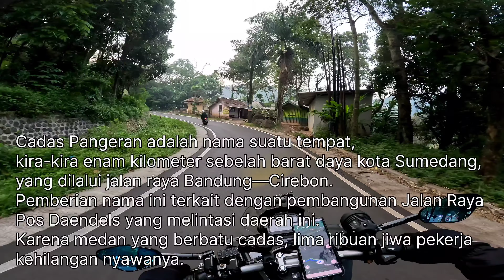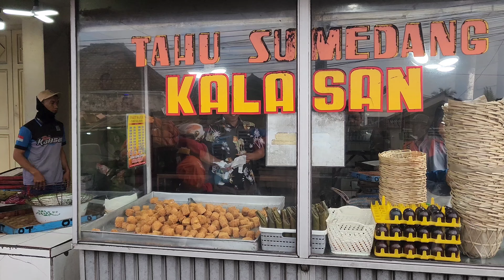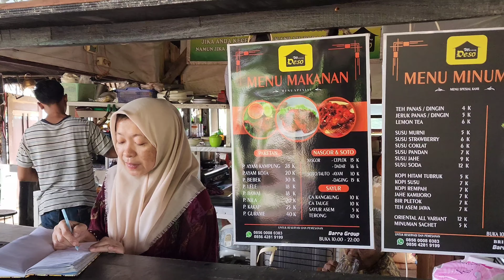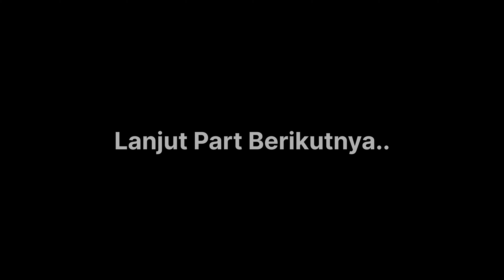Part 8 Tour De Java Bogor - Bali | Jalur Touring Lembang Bandung ke Dieng Wonosobo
Part 8 perjalanan Ombro Touring Bersama Supermom dan si Gogo Bro dengan Rute Lembang Bandung menuju ke Dieng Wonosobo dalam perjalanan Touring Jawa Bali (Denpasar Bali - Puncak Bogor - Denpasar Bali) Selama 15 Hari.

Rute Part 8 yang dilalui :
Lembang Bandung - Cihampelas - Cileunyi - Cisamdawu - Cimalaka - Cadas Pangeran - Sumedang - Palimanan - Pantura Cirebon - Brebes - Pemalang - Pekalongan - Bandar Batang - Desa Wisata Kembang Langit Blado - Telaga Dringo - Dieng Banjarnegara - Dieng Wonosobo.
dengan jarak tempuh 337 KM dan Waktu Tempuh 10 Jam.